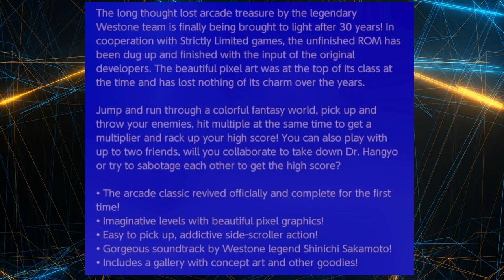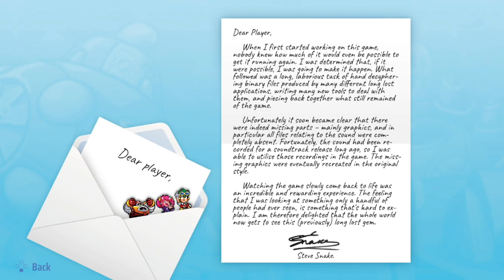Clockwork Aquario - Long Lost Westone Arcade Game Now On Nintendo Switch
Clockwork Aquario was supposed to be released by Sega back in the day, but took 30 years for the game to be release.  The long thought lost arcade treasure by the legendary Westone team is finally being brought to light after 30 years!  In cooperation with Strictly Limited games, the unfinished ROM has been dug up and finished with the input of the original developers.  The beautiful pixel art was at the top of its class at the time and has lost nothing of its charm over the years.

Jump and run through a colorful fantasy world, pick up and throw your enemies, hit multiple at the same time to get a multiplier and rack up your high score! You can also play with up to two friends, will you collaborate to take down Dr. Hangyo or try to sabotage each other to get the high score?

• The arcade classic revived officially and complete for the first time!
• Imaginative levels with beautiful pixel graphics!
• Easy to pick up, addictive side-scroller action!
• Gorgeous soundtrack by Westone legend Shinichi Sakamoto!
• Includes a gallery with concept art and other goodies!

This game is an action platformer, that would have been overrun by a sea of 3D games.  Maybe it is best that the game took so long to release.  Now you can play it on the Nintendo Switch or PS4.  I play Clockwork Aquario on the Switch in this video.

Clockwork Aquario has already been released in some parts of the world, but is not yet in the North American market.  I got an early release of the game and have been enjoying my time playing it.